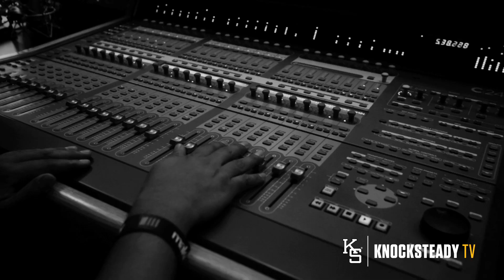KNOCKSTEADY LIVE - JMSN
jmsn, priscilla, do u remember the time, alone, detroit, knocksteady, knocksteady live, dj zo, zomanno, dfd, dumbfoundead, grady, grady shon